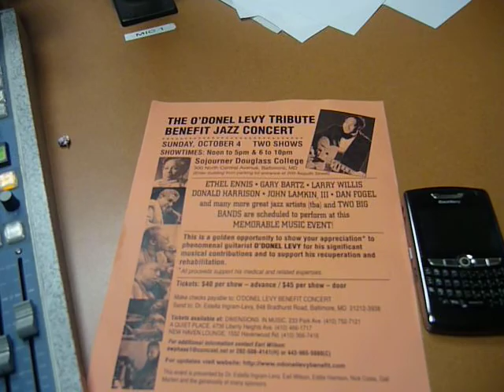Earl Wilson and Dr. Estella Ingram Levy on Musician O'Donel Levy